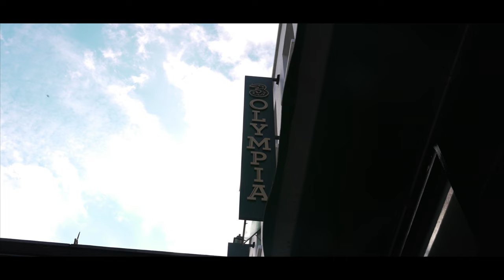Keith Barry Reconnected Tour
Keith is reconnecting people from all over Ireland with his brand new show Reconnected.